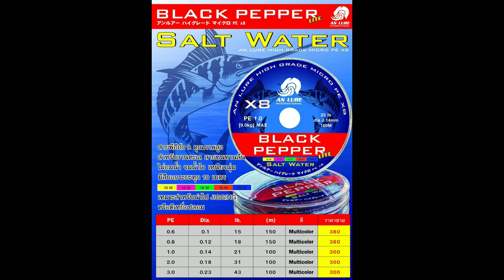คลองเขื่อนขันต์ คลองตาปลั่ง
Pui Fly fishing Supachoke Phosaard